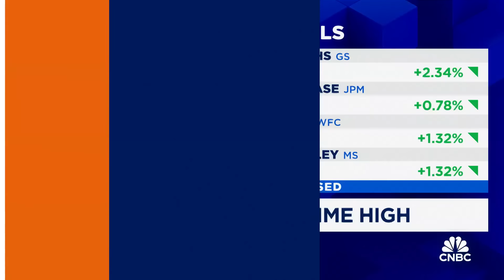Bank of America Poonawala talks impact of rate cuts on the banking sector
Ebrahim Poonawala, Bank of America Securities Head of North American Banks Research, joins 'Closing Bell Overtime' to talk a possible dovish pivot from the Fed and the impact of the financial sector.